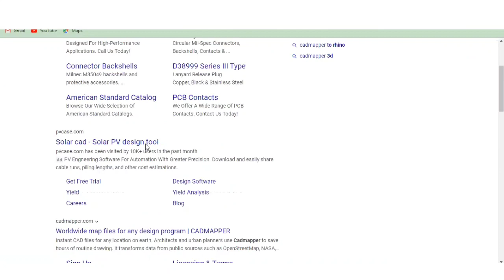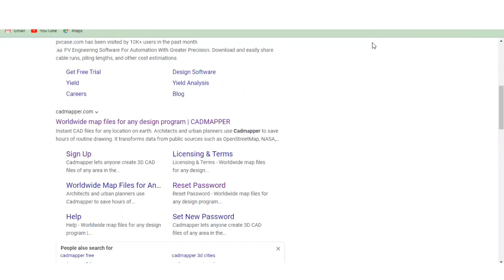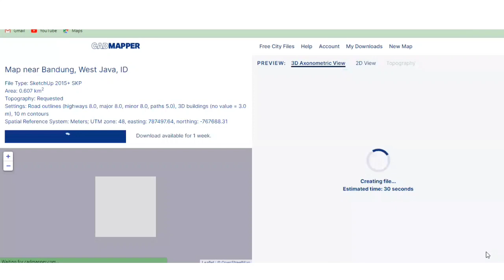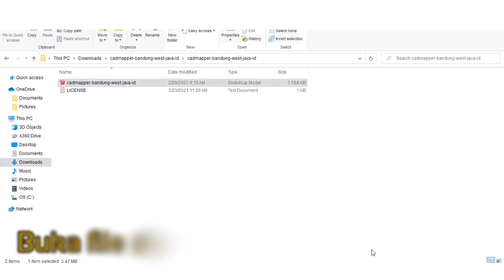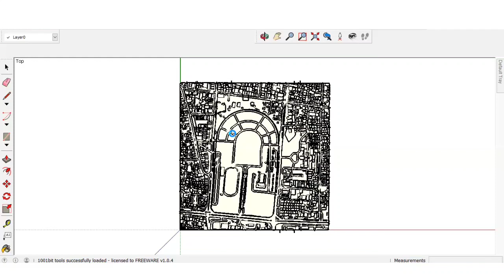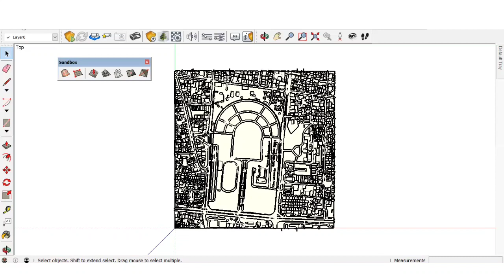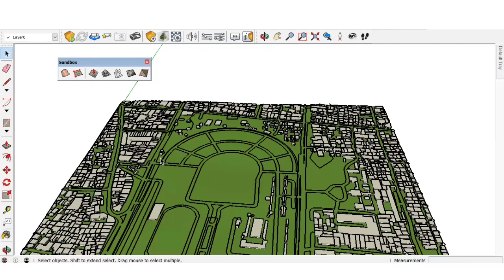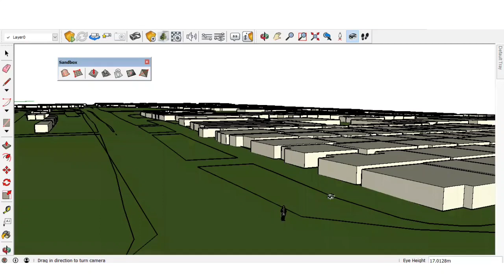Sketchup tutorial - Cara membuat peta 3D sketchup dengan Gmap otomatis cepat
Video ini memberikan contoh sederhana cara membuat peta otomatis 3D hitungan detik jadi ga sampek menit cek tutorial desain sketchup.

Tonton video lainnya di Channel teel tutorial!!